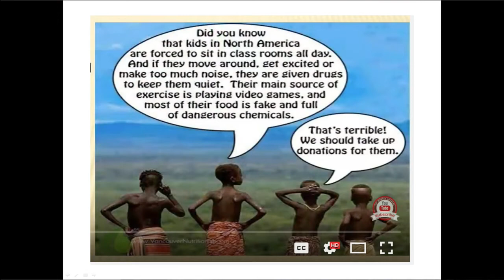EL AUTISMO ATRAVEZ DEL TIEMPO.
Sobre El Episodio:
Tema: Los metales pesados y las enfermadas degenerativas

Invitado: José M. Inserní, Dra. Ada Ortiz, Pediatra y Especialista en Autismo

Tus comentarios son bien importantes, así que por favor tómate un segundo y di "Hola".

Ubicación: Edificio BR, Exp. Trujillo Alto Km 4.2 Bo. Las Cuevas
Trujillo Alto, PR
(al lado de la tienda Glidden, antes del Supermecados Econo)

Horarios de servicios:

Lunes a viernes 8:00am a 5:00pm
Sábados 8:00am a 3:00pm

Nuestra clínica es un concepto de salud y bienestar con un enfoque integral holístico. Nuestras terapias integrativas  están basadas en el  “DONE System”®.  Sistema que integra la Desintoxicación, Oxigenación, Nutrición y el Equilibrio Emocional, utilizando un protocolo único e individualizado para cada persona. Nuestra misión es llevarte al equilibrio entre cuerpo, mente y emoción.  Creemos en que ser saludable es un estilo de vida que te lleva a sentirte libre y feliz.

Es Especialista en Psiconeurobiología y terapias integrativas holísticas. Otras certificaciones: Coaching, Tanatologia. Hipnosis. Homeopatía, Reiki, Pranic Healing.